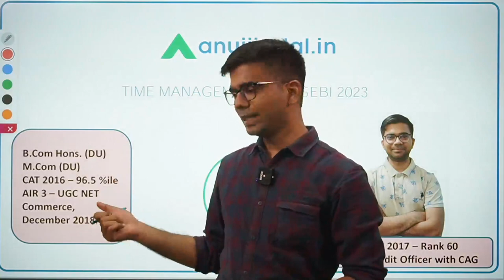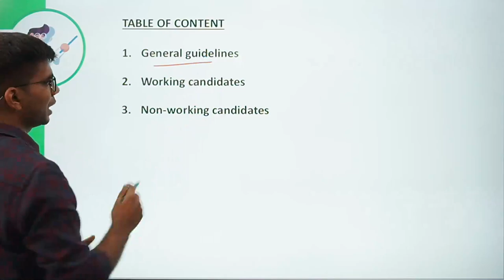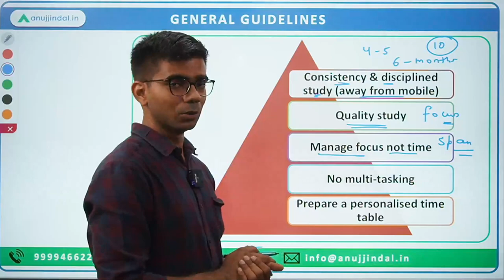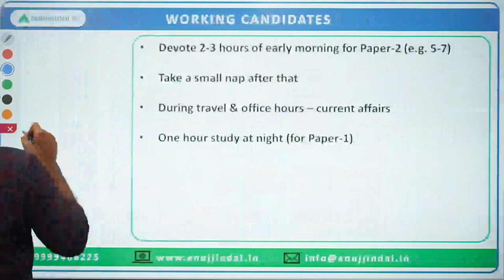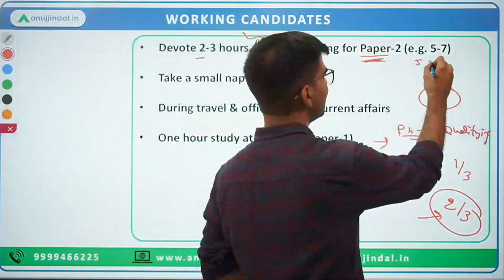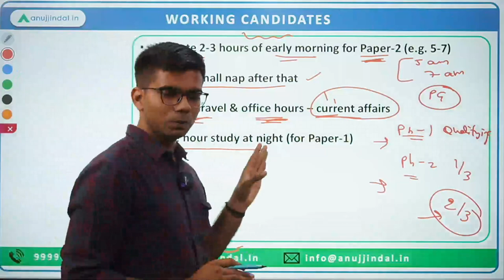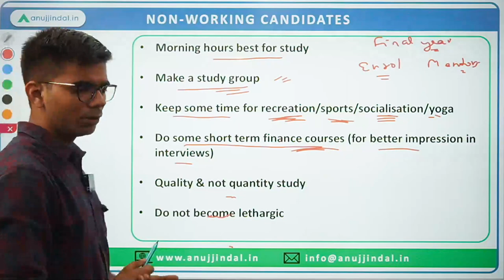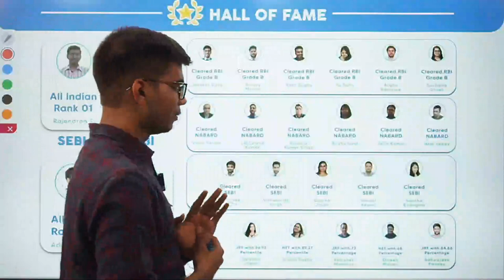How do Working & Non-Working Aspirants Manage Time for SEBI 2023 | SEBI Grade A | SEBI Exam 2023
In order to clear SEBI exams, an aspirant has to devote a considerable amount of time in the preparation. Whether working or non-working an apt strategy and skill to manage time is required from both sections.

While non-working candidates can still make arrangements and mold their schedules accordingly, it is the working candidates that often complain about not being able to manage time.

Giving consideration to both working and non-working candidates, I have prepared an appropriate plan for both groups regarding how to manage time.

Watch this session and know what you have to do to Ace SEBI 2023 exams.

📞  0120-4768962